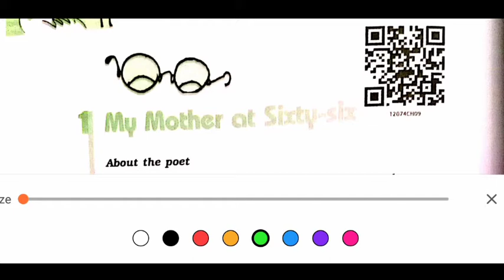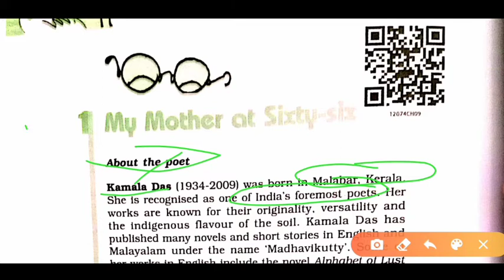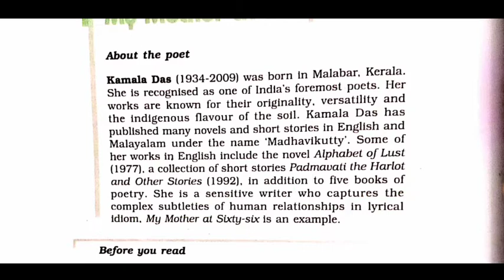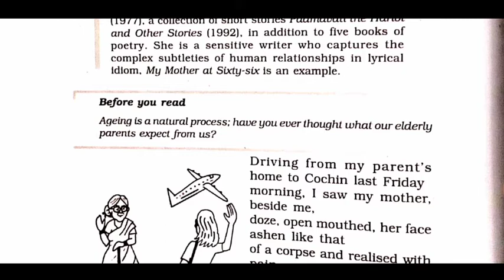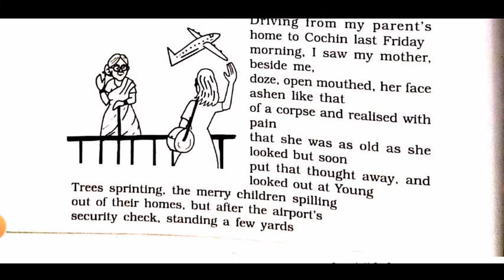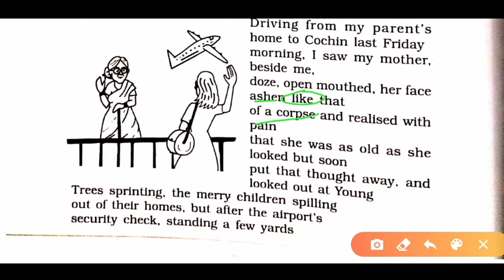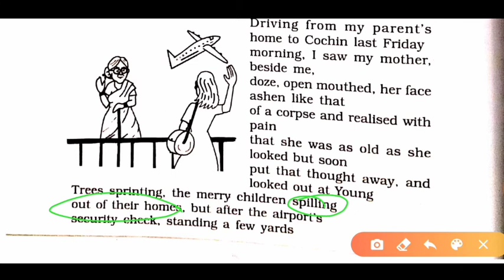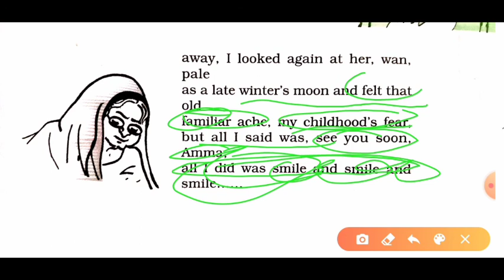Hindi explanation of my mother at sixty six